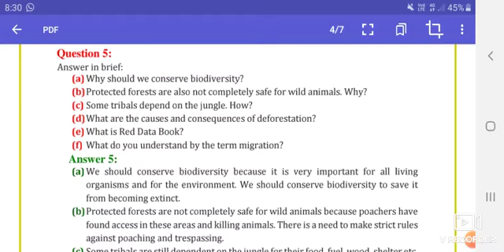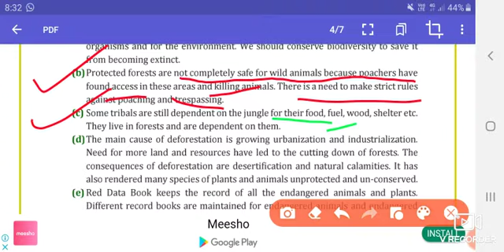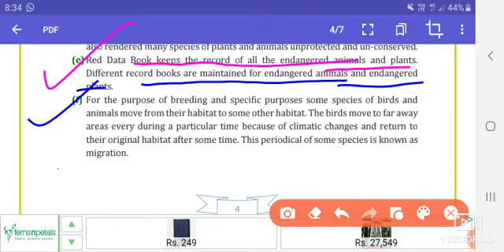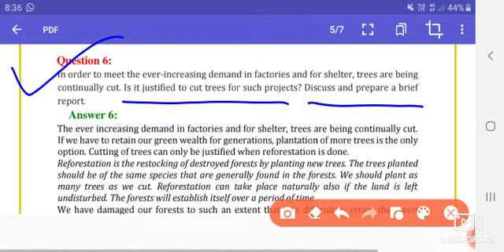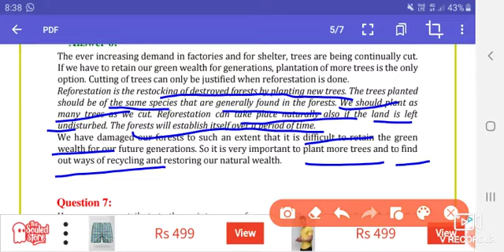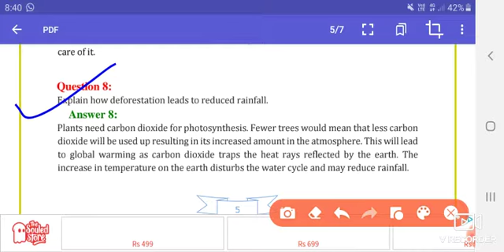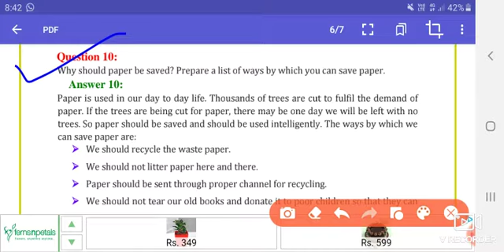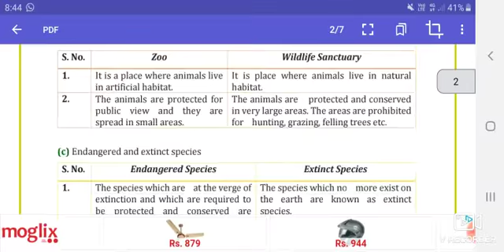CONSERVATION OF PLANTS AND ANIMAL||PART 2 ||QUESTION-ANSWER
THIS IS QUESTION-ANSWER VIDEO PART 2 OF CLASS8TH